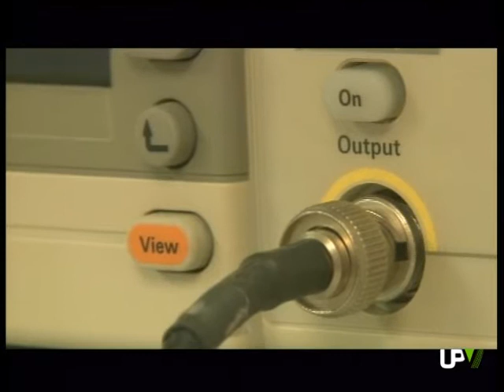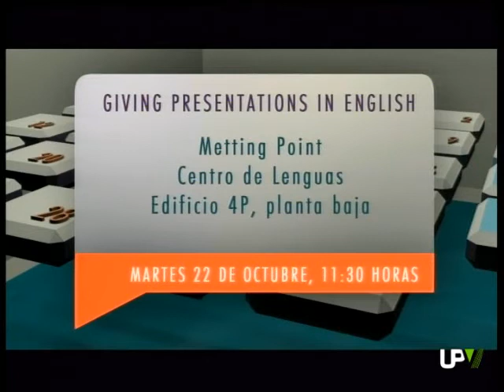UPV Noticias: Premios Idea, Nueva patente de clave cuántica y Exposición [2013-10-21]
Premios Valencia Idea

Hola saludos, empezamos semana y lo hacemos celebrando los premios Valencia Idea porque más de la mitad de los premiados de este certamen impulsado por el Ayuntamiento, son de la UPV y eso es una buena noticia. Con ella empezamos nuestro Informativo UPV hoy lunes 21 de octubre.
Cinco de 9. Estamos de enhorabuena. Más de la mitad de los premios Valencia Idea han recaído en investigadores de la Universitat Politècnica de València.
'Valencia Idea' es un certamen dirigido a jóvenes investigadores valencianos de 18 a 35 años, cuya finalidad es promover la investigación el desarrollo y la innovación. Supone un reconocimiento a jóvenes que realicen actividades investigadoras que contribuyan a aumentar la capacidad de generar conocimiento aplicado en la ciudad de Valencia.
La UPV ha obtenido el primer premio en dos categorías: la de Tecnologías de la Información y la Comunicación, y en la de Agroalimentación. Y además ha conseguido tres accésits: dos en la categoría de TIC (tecnologías de la Información y las comunicaciones) y un tercero, en la de Energía y Medioambiente.
Los proyectos galardonados con el primer premio se centran en la creación de una plataforma de vídeo streaming en la nube, para cámaras IP, y en el desarrollo de nuevas golosinas formuladas con azúcares y edulcorantes saludables.
Vicent Ferrer y Saúl Mestre, alumnos de la Escuela Técnica Superior de Ingeniería en Telecomunicación (ETSIT) de la UPV son quienes han creado la plataforma de video streaming. Un proyecto que ya es una realidad ubicada en el Espacio Emprendedor de la Escuela Técnica Superior de Ingenieros de Telecomunicación de la UPV.

Nueva técnica de distribución de clave cuántica para comunicaciones seguras

Y de los jóvenes investigadores a esa investigación que da el salto a la sociedad y se convierte en patente. Es el caso de una nueva técnica de distribución de clave cuántica para investigaciones seguras que ha surgido en el instituto de telecomunicaciones y aplicaciones multimedia de la UPV.
La revolución de las Tecnologías de la Información y la Comunicación en los últimos años ha creado la necesidad de contar con medidas de seguridad adecuadas que garanticen la protección efectiva de las comunicaciones y los derechos de los usuarios.
Dentro de este campo, investigadores del Instituto iTEAM de la Universitat Politècnica de València, han desarrollado una nueva técnica de distribución de clave cuántica para comunicaciones seguras.
La tecnología patentada se sitúa dentro del marco de los sistemas de comunicaciones cuánticas, y más concretamente en la distribución de claves cuánticas o criptografía cuántica (QKD).
Resulta de especial interés para la seguridad de las telecomunicaciones en aplicaciones bancarias, la transmisión de resultados electorales o las firmas electrónicas, así como en el ámbito militar y aeroespacial.
Sus características permiten conseguir mayor robustez, menor complejidad de los equipos y una mayor tasa de transferencia de  clave cuántica.

Becas Grand Tour DKV

Y si hemos empezado con los jóvenes investigadores de la UPV premiados, acabamos con otros premiados, en el campo del arte. Jóvenes artistas contemporáneos, estudiantes del master en producción artística de la UPV. Son los ganadores de las becas DKV Grand Tour, sus trabajos se exponen en la Galería del Tossal.
Cuatro propuestas artísticas surgen de una apuesta de formación basada en el viaje como herramienta educativa. La exposición "Becas DKV Grand Tour" recoge los trabajos premiados, los años 2011 y 1012, por la cátedra DKV Arte y Salud-UPV que tiene su origen en cómo se enseñaba en el pasado.
Hasta el próximo 31 de octubre la Galeria del Tossal recoge, entre los restos de la antigua muralla de la ciudad, la apuesta más contemporánea de jóvenes artistas que se abren camino en el panorama cultural, desde diversas disciplinas creativas.

AGENDA